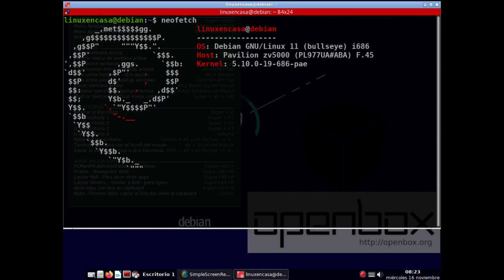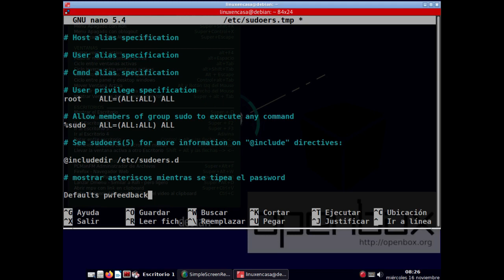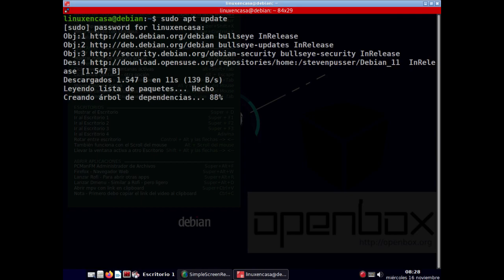Linux Debian - Mostrar ASTERISCOS al tipear el password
Modificamos el archivo /etc/sudoers para que se muestren asteriscos al escribir la contraseña, por ejemplo al dar el comando sudo apt update.